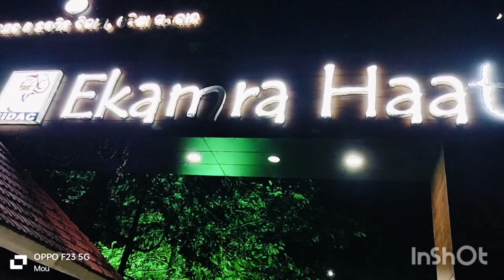Haat:A journey to Bhubaneswar delightful History